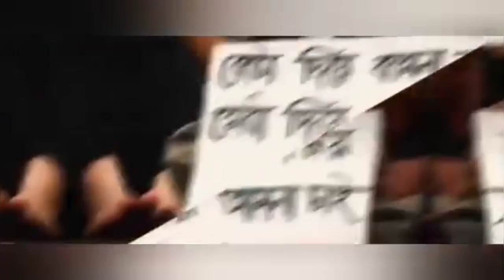বাংলাদেশ ছেড়ে কাঁদতে কাঁদতে ভারতে আশ্রয় নিল শেখ হাসিনা![Today Bangladesh Breaking News]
Today Breaking News about Bangladesh.